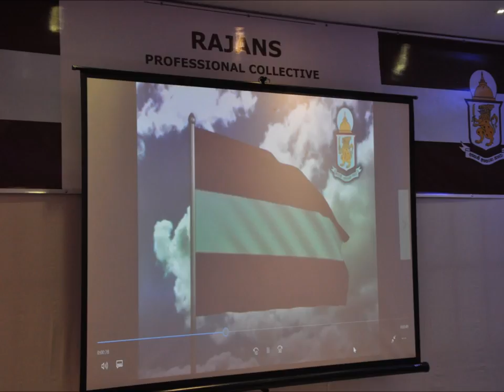Inaugural Meeting of the Rajans Professional Collective - Full Recording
Compered by Mr.Kapila Yakandawala, Chairman Coconut Cultivation Board and Mr.Rasika Gajaweera, Sr.Manager Sampath Bank.